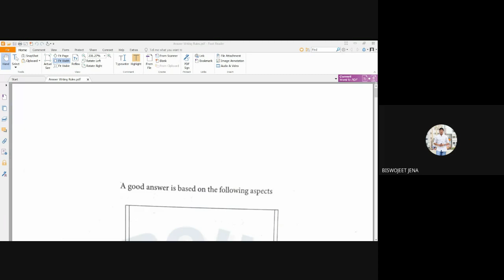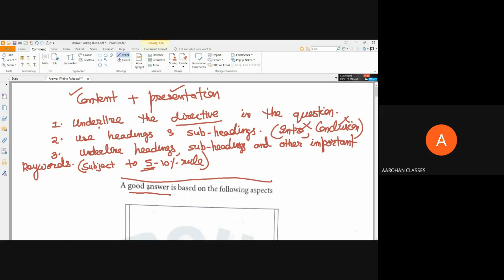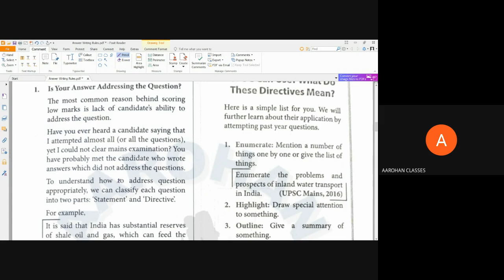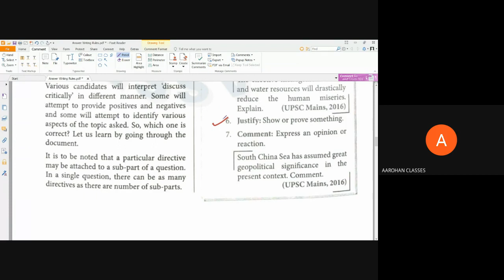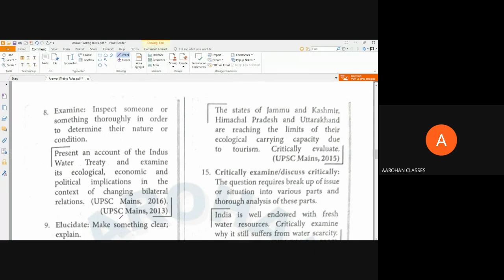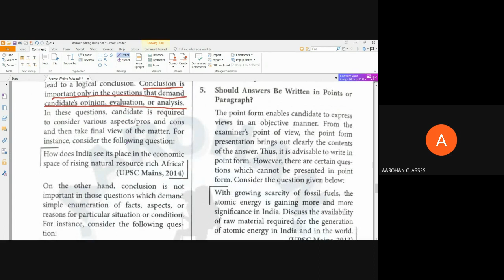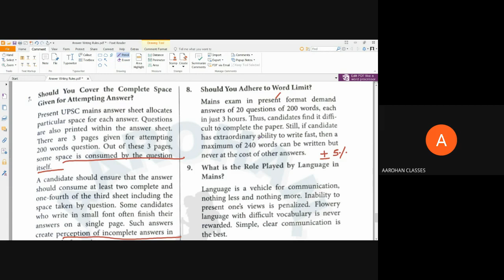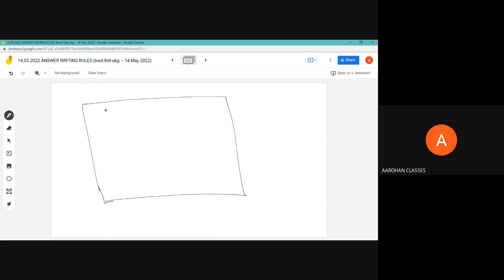IAS OAS HOW TO WRITE THE PERFECT ANSWER-AAROHAN CLASSES-9437002210